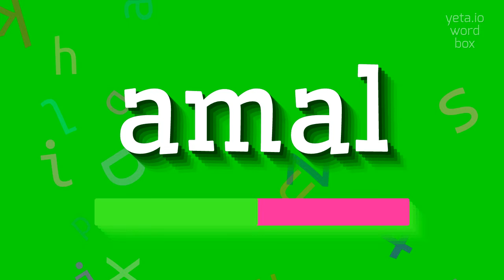How to say "amal"! (High Quality Voices)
Watch in this video how to say and pronounce "amal"!